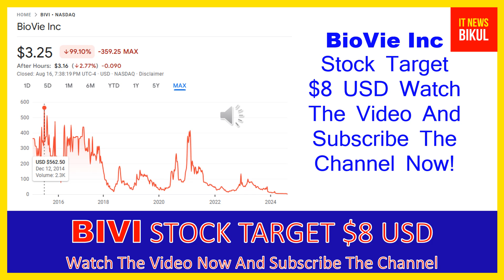BIVI Stock - BioVie Inc Stock Breaking News Today | BIVI Stock Price Prediction | BIVI Stock Target